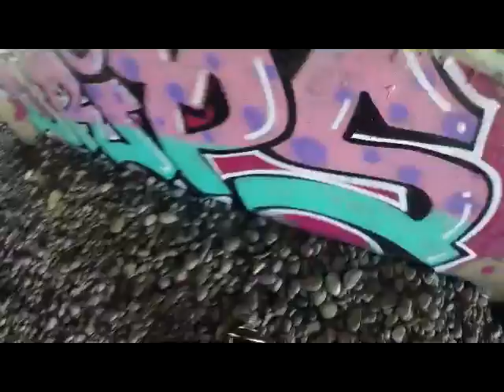ironlak fresh paint and loop session